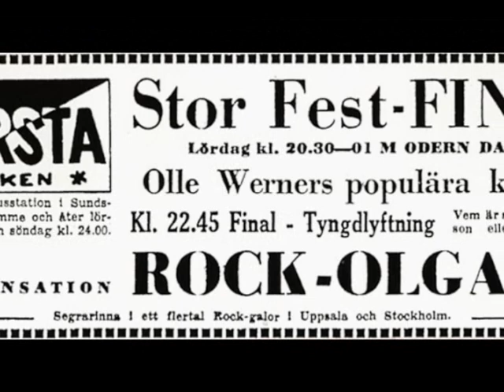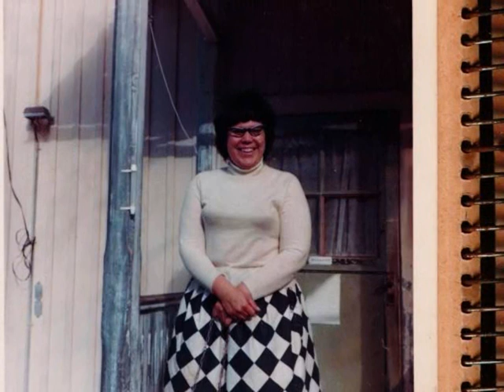Rock-Olga - I Need Your Love Tonight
Roldex 179, 1987.
Den svenska texten är skriven av Gert Lengstrand.